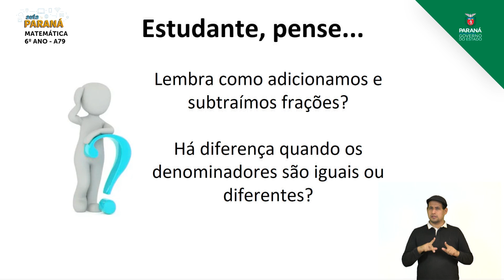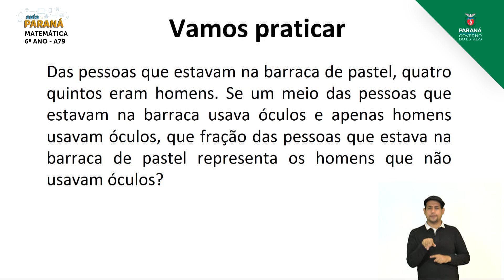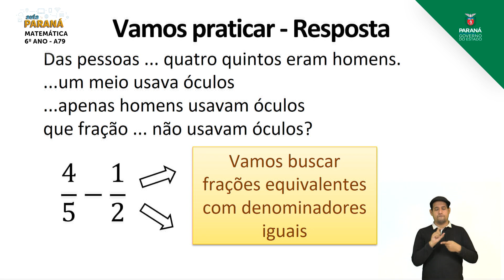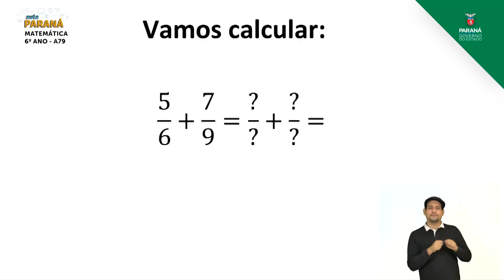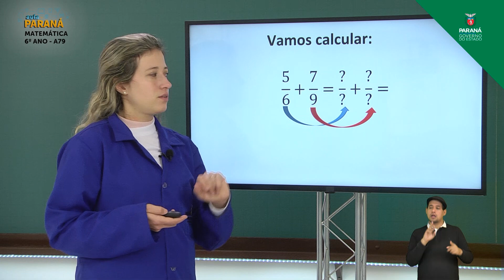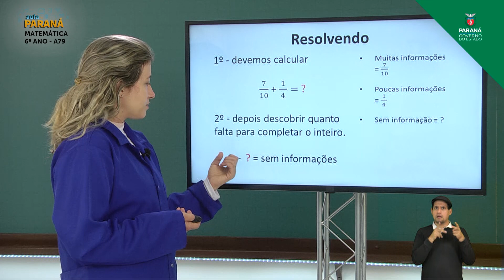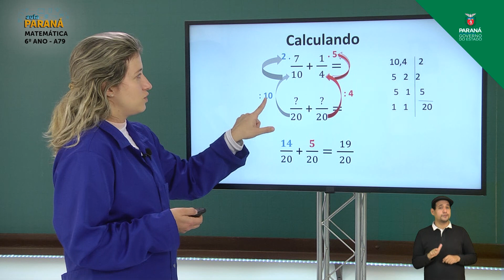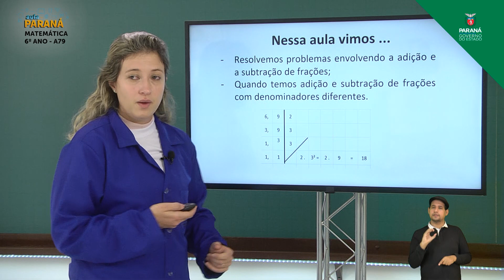2021 | 6º Ano | Matemática | Aula 79 - Adição e Subtração de Frações - Parte 2